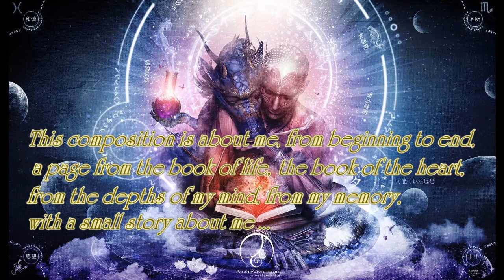50_Under One Sky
This composition is about me, from beginning to end,
 a page from the book of life, the book of the heart,
from the depths of my mind, from my memory,
with a small story about me ...